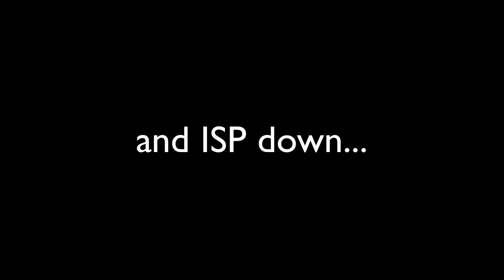Vertigo | Midnight Society | September 11, 2013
We play last_username's vertical RFW map, Vertigo. My Internet went out half way through the match, so this is just the first half. If someone upload's the full match I'll link it.